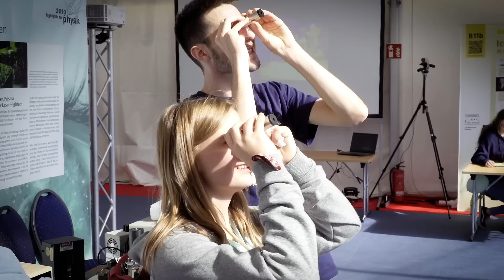Highlights der Physik 2024 in Hannover | TEASER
Vom 23. September bis zum 28. September 2024 findet in Hannover das Wissenschaftsfestival Highlights der Physik statt! Besucht die große Mitmachausstellung auf dem Ernst-August-Platz sowie viele spannende Vorträge, in der Cumberlandschen, im Welfenschloss und in der Schateke. Streaming gibt's auf unserem Kanal. Außerdem gibt es ein umfangreiches Angebot für Kinder und Jugendliche mit Shows und spannenden Experimenten.
Vorkenntnisse sind nicht erforderlich, kommt einfach vorbei!

Veranstalter:
Deutsche Physikalische Gesellschaft e. V.
Leibniz Universität Hannover

Credits:
Rheinische Friedrich-Wilhelms-Universität Bonn
Walking in HANOVER / Germany – CC-BY POPtravel, YouTube
GEMAfreie Musik von audiohub.de
Produktion: iserundschmidt GmbH